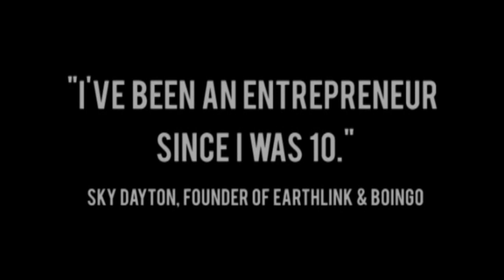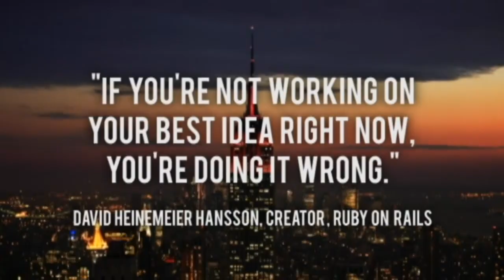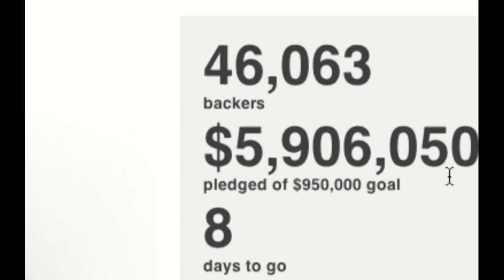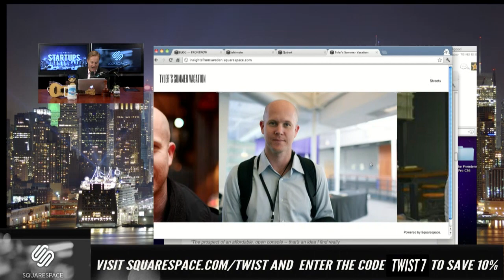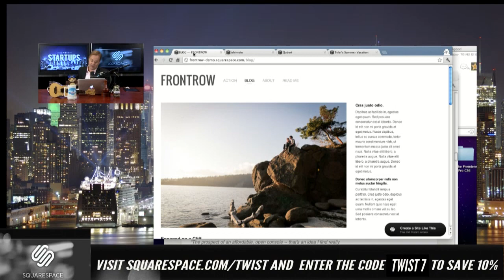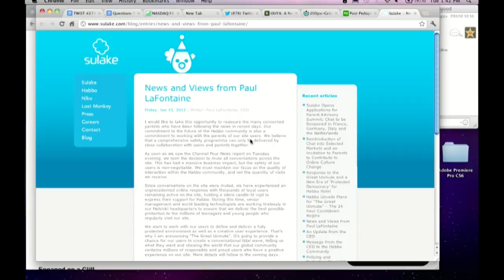Startups - Mark Suster of GRP Partners - TWiST #279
1:30 Welcome everyone to today's episode of This Week in Startups!
2:00 Mark Suster, host of This Week in Venture Capital, welcome to the show.
2:45 Thank you to GoToMeeting for supporting the show! Everyone use the promo code "START" to get a free 30 day trial of the service. And, when you love it, thank @GoToMeeting!
5:15 Mark, welcome back to the program. Are you allowed to talk about what's going on at GRP Partners?
5:45 Why is it against the rules to solicit for your fund?
9:30 Discussing the right to information that investors have.
11:15 But all these new crowdfunding sites will have limitations and safeguards, correct?
12:00 Mark discusses investment platforms in London.
15:30 If I'm an educated consumer, can I invest safely?
16:30 How does this change venture investing?
19:30 The normal progression is you invest for several years, and then start making exits in year 5+.
21:15 Thank you so much to Squarespace for supporting the show! Everyone go check out their new v6 and use the code TWiST7 to sae 10% when you sign up.
24:15 So you have a big announcement about This Week in Venture Capital... what is it?
28:45 Mark discusses the evolution of his writing style on his blog.
30:30 Jason discusses a piece he wrote on Skout that he didn't publish.
33:30 Jason says that, if he was the founder of Skout, he would have shut the company down.
35:00 Mark gives his take on the Skout incident.
38:00 Mark discusses another expose about a game company that was grooming players for rape.
41:00 The widespread availability of mature content on the web.
42:15 Mark outlines his problem with Instagram.
43:45 Question from the audience: How does Mark manage his time with regards to networking?
46:45 What do you do when you have a portfolio company that wants an intro to 10 important people?
49:15 Question from the audience: What are your thoughts on having junior employees pound the pavements for deals?
50:45 Question from the audience: Why haven't there been any real communication innovations for decades now?
52:30 Mark: Why do you follow people on Twitter who you don't know?
54:00 What's the magic of Path?
57:30 What does Mark use Path for?
58:00 How would Mark rate himself as a VC?
1:01:30 How many Launchpad LA classes have you done?
1:05:30 Jason: I think we could use a few less accelerators.
1:08:00 We're very excited about TWiVC coming back.
1:11:00 Mark, thank you so much for joining us today! And thank you to Squarespace and GoToMeeting for supporting the show!

Jason: @jason
Mark: @msuster
GoToMeeting: @gotomeeting
Squarespace: @squarespace

SPECIAL THANKS TO OUR PREFERRED PARTNER eMINUTES
Lawyers who focus on forming and maintaining corporations and LLCs. and @eminutes.